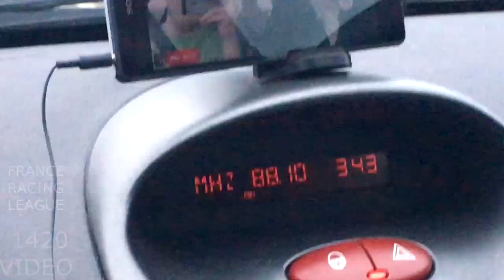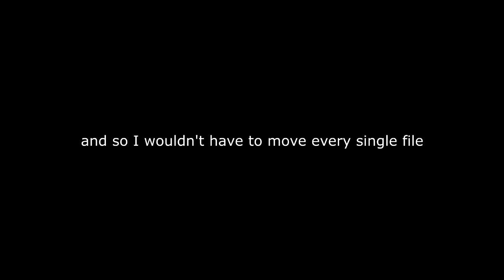RACE against AUDI R8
We *'RACE' an AUDI R8..

I go through a 'rally stage' and scrape on something...

*We did not 'race' an Audi R8, nor do I condone racing in any shape of form on public roads, this is solely for entertainment purposes as stated within the video, as a joke.